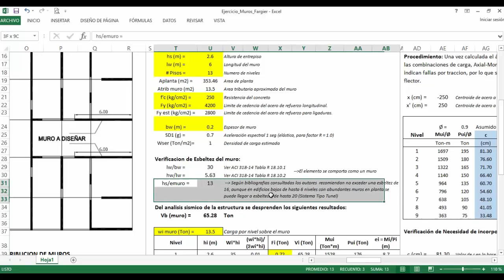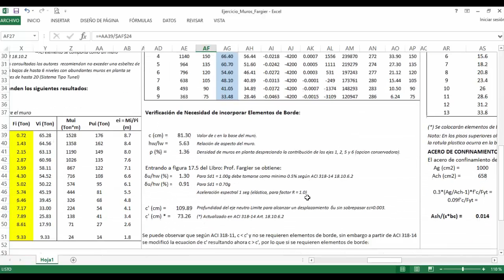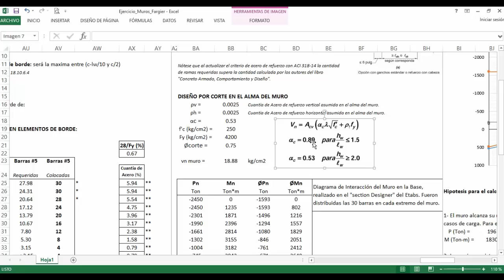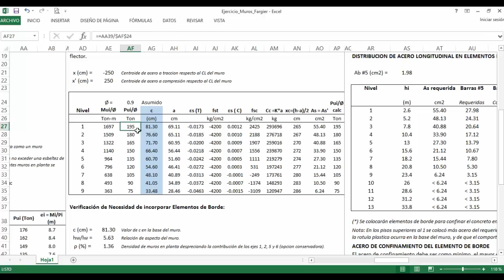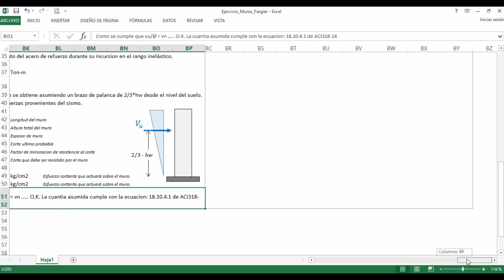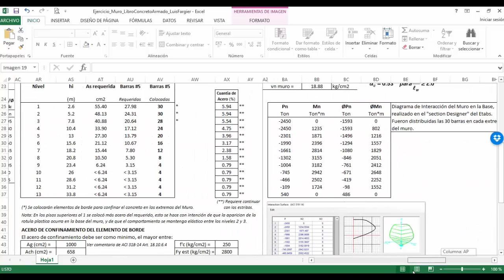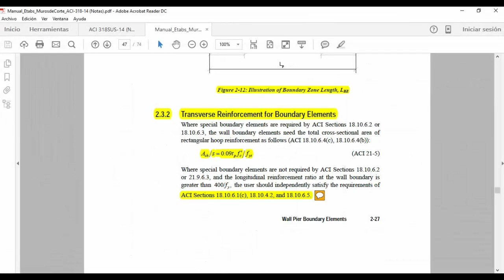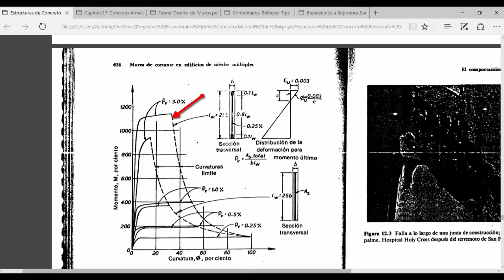Diseño de Muro en Edificación con Muros de Corte (2/4)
Se explica en una serie de 4 vídeos, la teoría y practica del diseño de un muro, en una edificación de muros de corte. La explicación se separa en 2 etapas:

Etapa I: Vídeos 1 y 2. Solución del ejercicio de manera teórica y paso a paso con Excel.
Etapa II: Vídeos 3 y 4. Solución del ejercicio empleando el programa ETABS y comparación de resultados con ETAPA I.

Para obtener mas información y herramientas como ésta no te dejes de visitar: